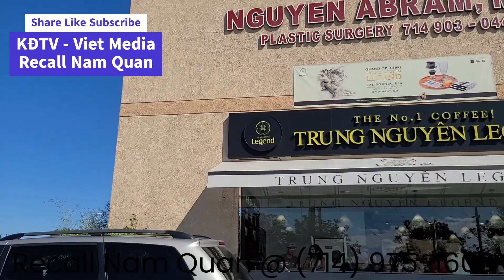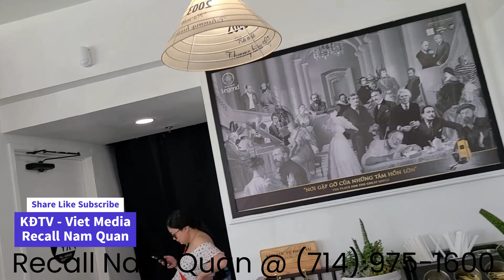Khai Đao Xuống Phố: Cà Phê Trung Nuyên VinFast và Phố Bolsa TV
Khai Đao Xuống Phố - 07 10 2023: Cà Phê Trung Nuyên  VinFast và Phố Bolsa TV